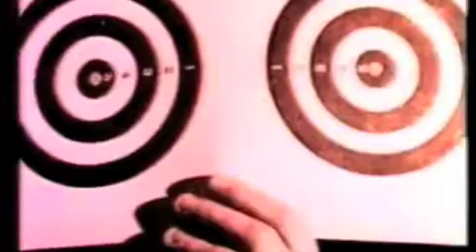Close Lobsters - Lets Make Some Plans (Official Band Upload)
Lets Make Some Plans